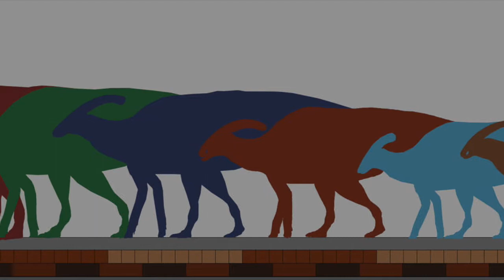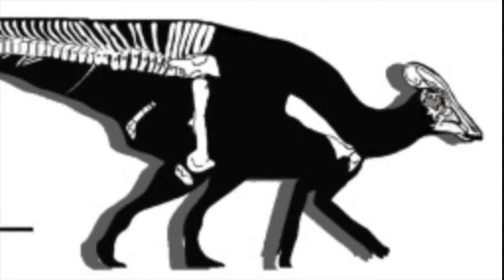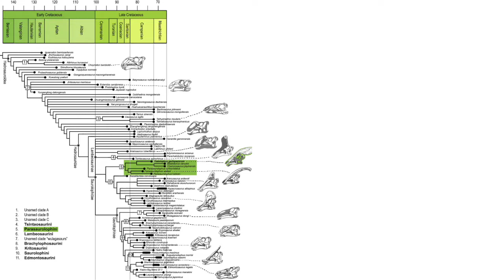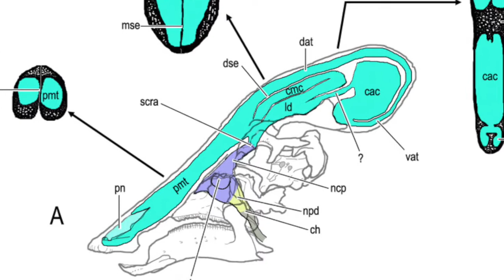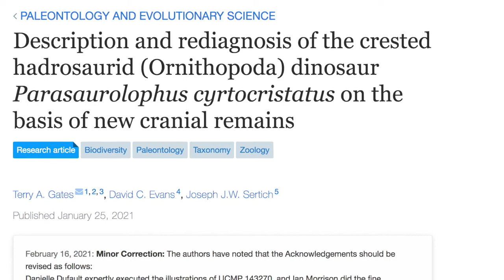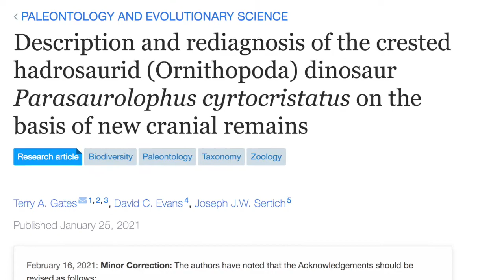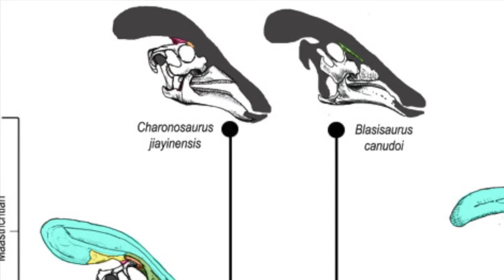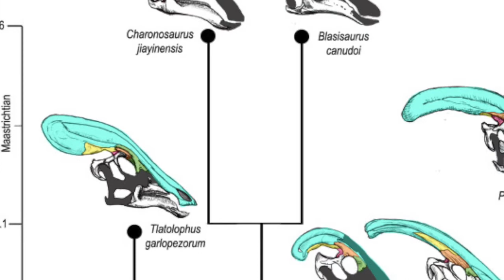Paleo Log: Tlatolophus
Introducing one of the most important discoveries published in 2021. The Mariachi of the Cretaceous, Tlatolophus